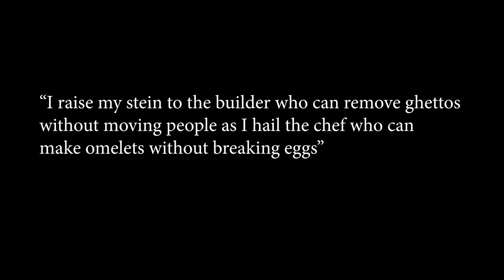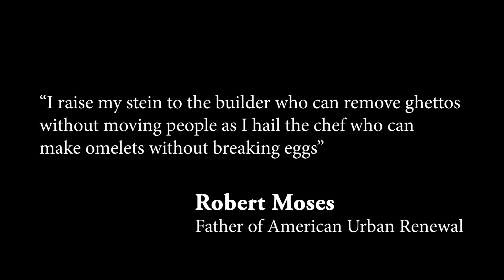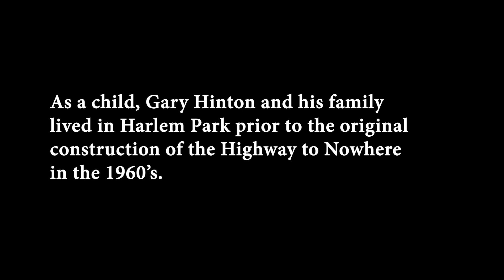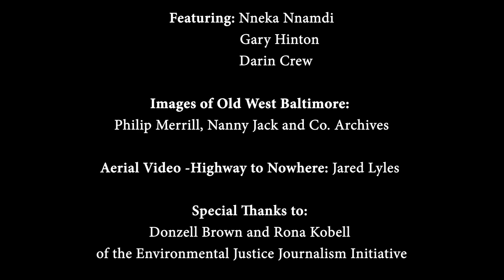DISRUPTION: Baltimore's Highway To Nowhere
Old West Baltimore was one of several of America's most vibrant Black communities that were irreparably disrupted and damaged by 20th century federal highway projects. This short film begins to explore Baltimore's infamous Highway To Nowhere and the damage it's construction wrought upon a once great American community.